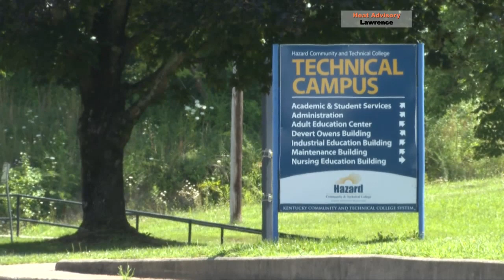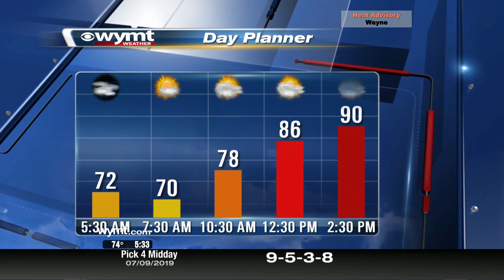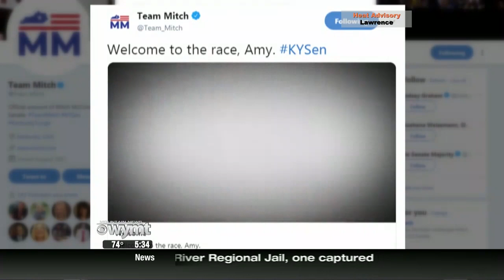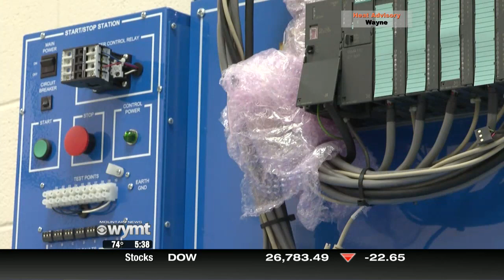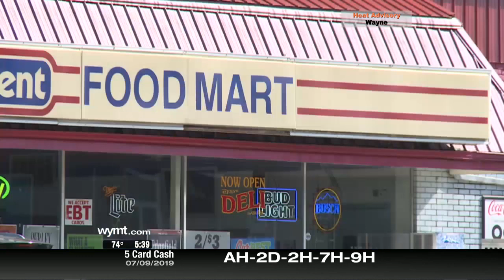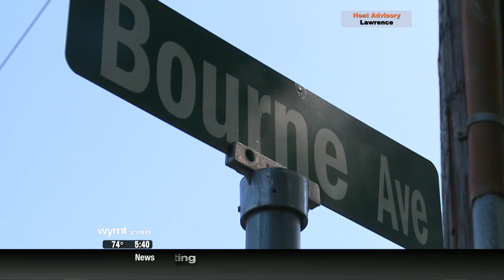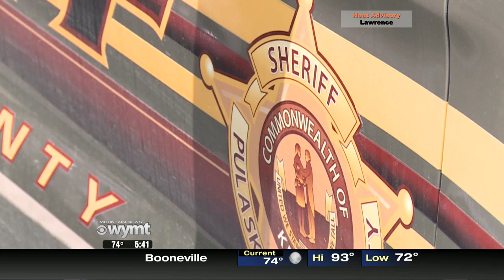Mountain News This Morning Top Stories at 530 July 10th, 2019